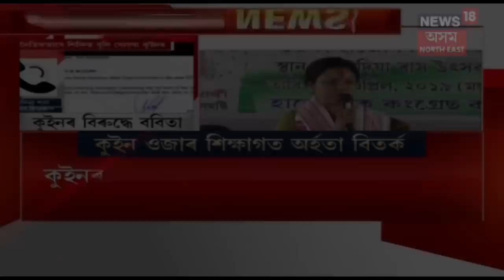Babita Sharma Will Demand For Queen Ojha's Nomination Cancellation | Election News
Babita Sharma will demand for Queen Ojha's nomination cancellation.